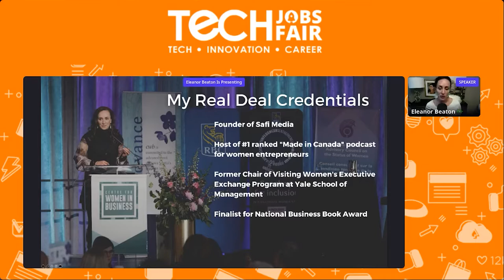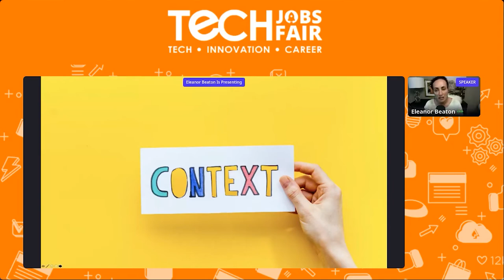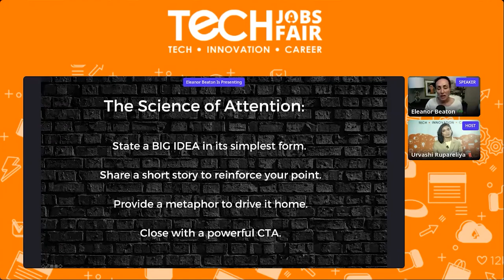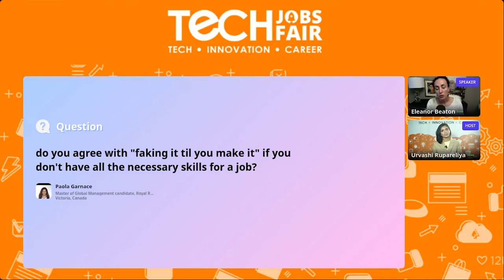How to build the irrepressible confidence ~ Eleanor Beaton at TJF21 Canada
Amazing Session on How to build the irrepressible confidence required for world-class contribution in any industry.
By Eleanor Beaton, CEO / Founder of Safi Media

Eleanor Beaton is an internationally-recognized authority in women’s leadership and the CEO of SafiMedia, a coaching and training company for female founders.

Through her courses and content, Eleanor helps thousands of women entrepreneurs nail their niche, clarify their brand message and grow their companies.

She and her team are on a mission to advance gender equity by doubling the number of women-owned companies who generate over 7-figures in annual revenues.

Eleanor has been recognized a Canada’s Leadership Coach of the Year by the Corporate Excellent Awards. She has served as the Chair of the Visiting Women’s Executive Exchange Program at the Yale School of Management.

A former journalist and senior communications advisor, Eleanor has advised globally recognized women leaders and entrepreneurs on messaging, brand position and growth strategy.

Eleanor is the host of Power + Presence + Position, a top-ranked podcast for women entrepreneurs. She lives in Eastern Canada with her husband and two sons.